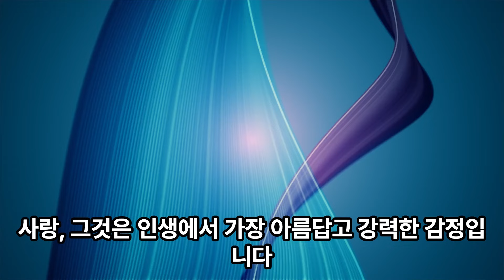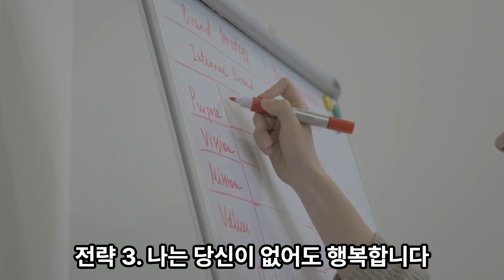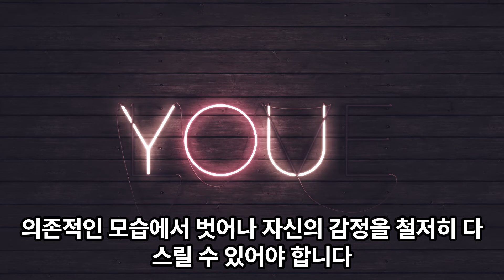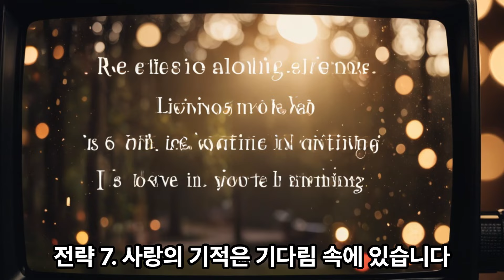[광고] 진정한 사랑을 되찾는 7가지 심리전략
"이 포스팅은 쿠팡 파트너스 활동의 일환으로, 이에 따른 일정액의 수수료를 제공받습니다." 💖 썸남 마음 훔치는 꿀템 10 💖 설렘주의! 당신의 연애 성공률 200% UP!

은은한 페로몬 향으로 그의 시선을 사로잡고, 당신에게 빠져들게 만드는 마법의 향수!
(은근슬쩍 그의 옆을 스칠 때마다 효과는 UP! UP!)

전문가의 비밀 레슨으로 당신의 눈웃음을 업그레이드!
(거울 보며 연습하다가 나도 모르게 설렐 수 있음 주의!)

어색한 침묵은 이제 안녕! 센스 넘치는 질문으로 대화 분위기 UP!
(카드 몇 장만 있으면 당신은 이미 대화의 신!)

셀카 한 장으로 썸남 심장 저격! 인스타 감성 뿜뿜 필터로 매력 발산!

눈웃음은 남자의 마음을 녹이는 최고의 무기!
구성: , 비타민 C 듬뿍 눈가 마스크팩
효과: 눈가 주름 예방은 덤!

센스 폭발! 유머 감각 충전기:

재치 있는 유머로 분위기를 UP 시켜보세요!
구성: 최신 유행어 사전, 웃긴 짤 모음집, 유머 감각 테스트
효과: 썰렁한 농담은 이제 그만!

대화의 기술! 마법의 질문 카드: 어색한 침묵은 이제 그만! 센스 있는 질문으로 대화를 이끌어가세요!
구성: 상황별 질문 카드, 대화 주제 아이디어 노트, 공감 표현 스티커
효과: 대화의 달인이 되어보세요!

썸부터 연애까지! 로맨틱 무드등: 은은한 조명으로 로맨틱한 분위기를 연출하세요!
구성: 하트 모양 무드등, 향기로운 아로마 오일, 로맨틱한 배경 음악 플레이리스트
효과: 사랑의 분위기를 더욱 달콤하게 만들어 줄 거예요!

자존감 UP! 긍정 확언 거울: 매일 아침, 자신감 넘치는 모습으로 하루를 시작하세요!
구성: 긍정 확언 문구가 적힌 거울, 자존감 향상 워크북, 칭찬 스티커
효과: 당신은 충분히 멋진 사람이에요!

매력 어필! 향수 마법 컬렉션: 은은한 향기로 당신의 매력을 더욱 돋보이게 하세요!
구성: 상황별 향수 샘플 키트, 향수 레이어링 가이드북, 향기로운 샤워젤
효과: 남자의 후각을 자극하는 매력적인 향기를 찾아보세요!

연애 고민 해결! 족집게 타로 카드: 연애 고민이 있다면 타로 카드에게 물어보세요!
구성: 연애 운세 타로 카드, 타로 해석 가이드북, 소원 성취 부적
효과: 답답한 마음을 시원하게 풀어줄 거예요!

우연을 가장한 스킨십으로 설렘 지수 UP!
(팔찌 덕분에 손목 잡힐 확률 200% 증가!)

뭘 입어야 할지 고민 끝! 당신의 체형과 분위기에 딱 맞는 데이트룩 추천!
(썸남 눈에서 하트 뿅뿅 나오는 건 시간문제!)

밀당 고수에게 배우는 연애 심리 마스터 클래스!
(밀당 잘못하면 썸남 놓칠 수 있으니 주의 요망!)

썸남과의 특별한 순간을 폴라로이드 사진으로 남겨보세요!
(나중에 함께 보면서 추억 소환 가능!)

썸남의 속마음이 궁금하다면? 타로점으로 연애 운세 확인!
(결과는 100% 장담 못 하지만, 재미는 보장!)

썸남의 마음을 사로잡을 특별한 선물!
(고백 받을 준비는 미리 해두세요!)

지금 바로 썸남 마음 훔치는 꿀템 GET 하고,

연애 성공률 UP! UP!

당신의 행복한 연애를 응원합니다! 💕

펜을 잡기만 해도 사랑이 뚝뚝 떨어지는 마법의 편지지와 봉투 세트!

💌 덤으로 '닭살 멘트' 샘플 문구까지!

따뜻한 차 한 잔처럼 당신의 마음을 데워줄 커플 머그컵! ☕

 매일 아침, 눈 뜨자마자 사랑 확인 가능!

꿈속에서도 사랑을 속삭일 수 있는 커플 수면 안대! 😴

사랑스러운 디자인은 덤!

추운 겨울, 손만 잡아도 따뜻함이 두 배! 🧤

솔로들은 웁니다...😭

은은한 향기로 로맨틱한 분위기를 연출하세요! ✨

썸남썸녀 집들이 선물로 강추!

소소한 일상부터 특별한 기념일까지,

함께 써 내려가는 사랑 이야기! 📖

나중에 보면 얼마나 재밌게요~?

함께 듣는 음악은 사랑의 묘약! 🎵

취향 존중은 필수!

집에서 즐기는 로맨틱 영화 데이트!

🍿 팝콘은 필수, 맥주는 옵션!

특별한 날, 세상에 단 하나뿐인 케이크로 마음을 전하세요! 🎂

인스타 감성 사진은 덤!

함께 키우는 식물처럼 사랑도 쑥쑥 자라길! 🌱

똥손도 걱정 없는 키우기 쉬운 식물!